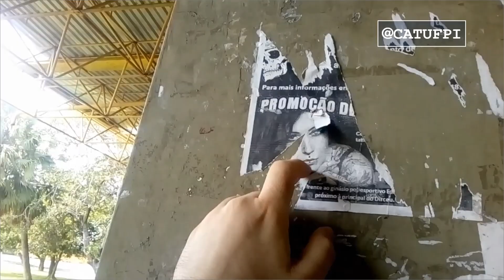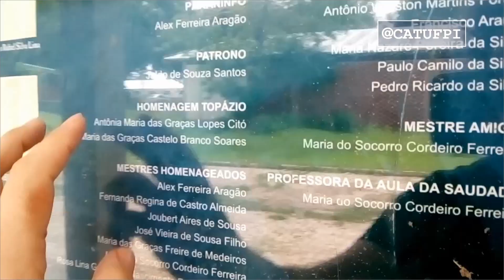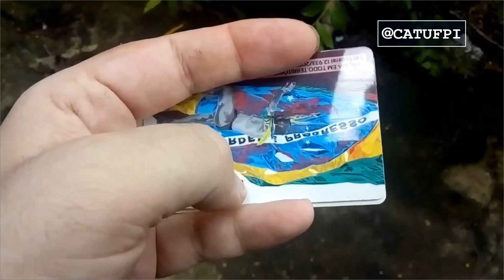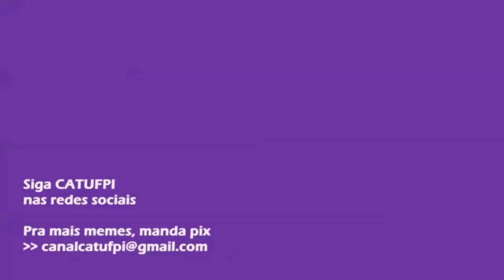DURMA COM O ASMR DO CANSAÇO UNIVERSITÁRIO | catufpi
ASMR é uma experiência de dormir escutando sussurros. A UFPI é uma experiência de cansaço e rotina que te faz dormir nem que você não queira. Imagina juntar tudo isso num vídeo só.